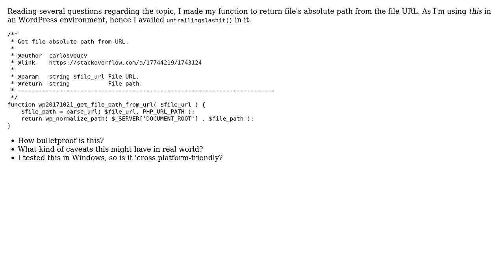Get file absolute path from file URL in PHP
With thanks & praise to God, and with thanks to the many people who have made this project possible! | Content (except music & images) licensed under CC BY-SA | Music | Images & others | With thanks to user SAM OnELA user Mayeenul Islam user Jamal user Bored and the Stack Exchange Network Trademarks are property of their respective owners. You are responsible for your own actions.